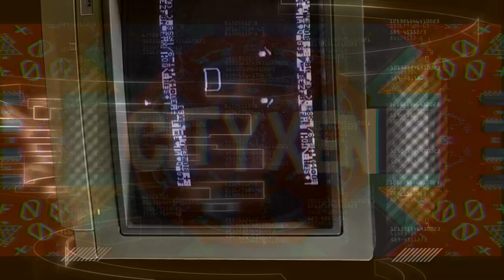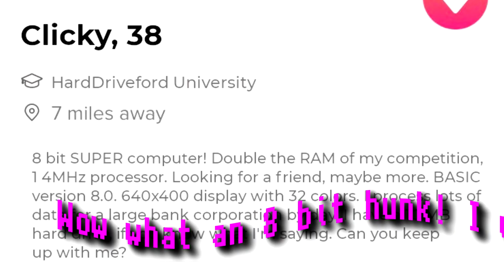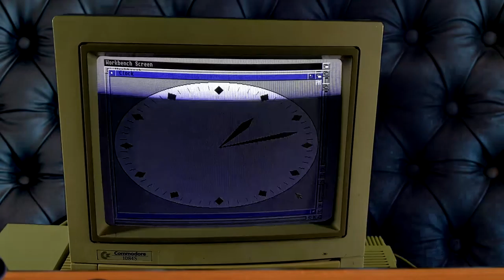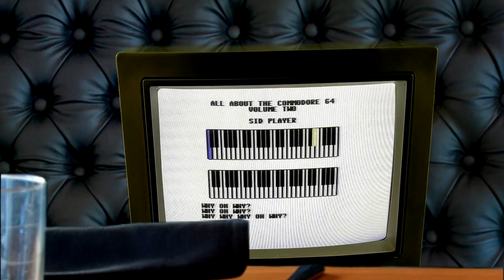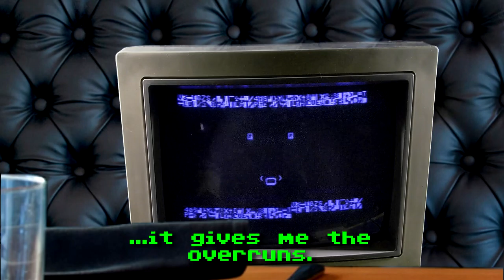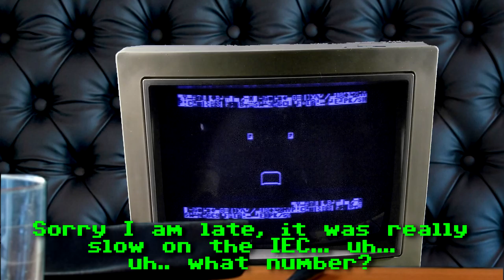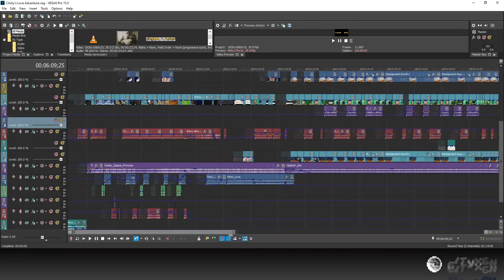Clicky's Love Adventure - Commodore Computers Valentine's Day Fun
The NEW Adventures of Clicky & Friends

Clicky, The Commodore 64 AI, is feeling lonely on ValentinesDay. He creates a profile on the burn-in dating app. Find out what happens next in this special holiday episode of CityXen.

Index:
00:00 Intro
01:01 Clicky Sad Profile Burn-In
01:40 Date With Amy
04:18 Amy Leaves
04:38 Clicky Gets Kicked Out of Restaurant
04:53 Clicky Meets Trish
05:48 Blooper Reels
06:12 Behind The Scenes Footage
06:41 Outro

Download the programs used in this episode:

Clicky Program ( KickAssembler), and Amy Program (Amiga OCS AMOS Pro 2)